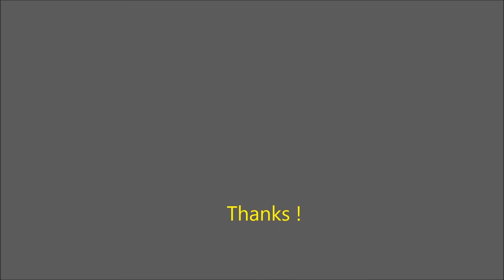Plein Gaz - Shoeilager (cover)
NOUVELLE VIDEO à l'occasion du festival "Rock'en Pleurs" ( pour plus de détails le 28 Mai 2016 à Pleurs (Marne - 51 ), et à l'occasion de la sortie prochaine du nouvel album de "Shoeilager" qui s'intitulera "Veuve Noire" ( leur
En espérant y voir un monde fouuuu ! ( Il y aura 5 groupes présents, dont Shoeilager, j'y serais moi même en tant que spectateur :) ).